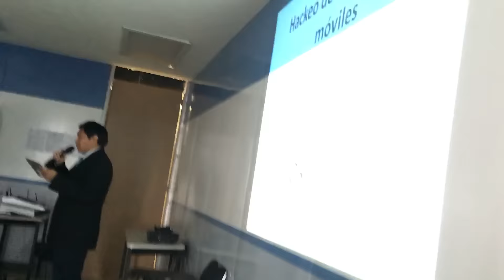Presentando a TorresCrack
hackingmexico.mx